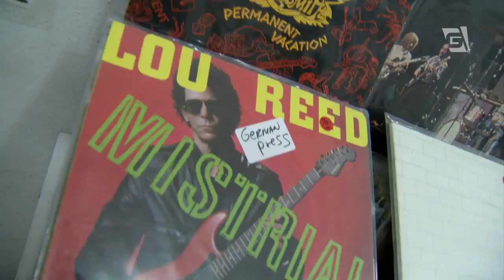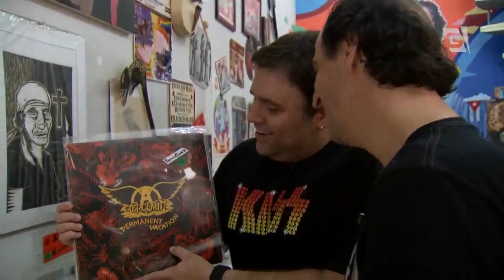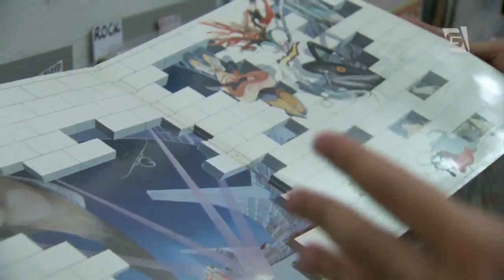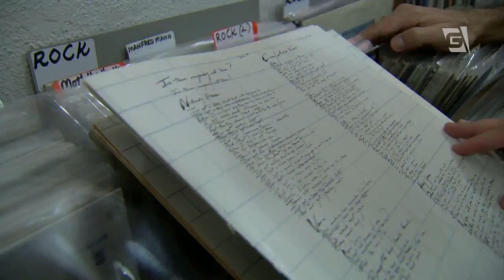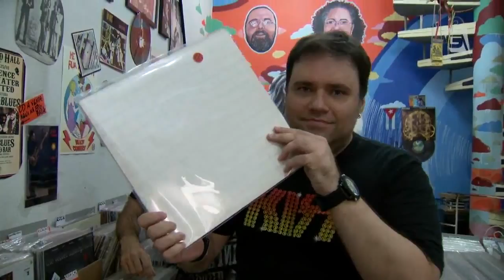Ouça! - Garimpo: Fernando Meligeni (13/03/15)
O ex-tenista Fernando Meligeni foi o convidado para participar do Garimpo com Rodrigo Rodrigues.